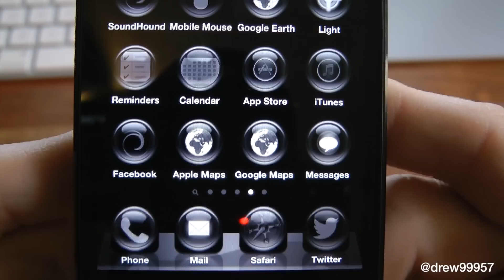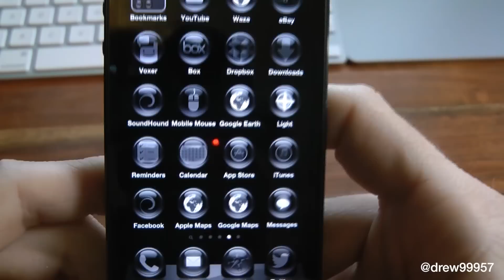Black Orbs an iPhone 5 Non Jailbreak Theme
GameCenter: iAgentzero